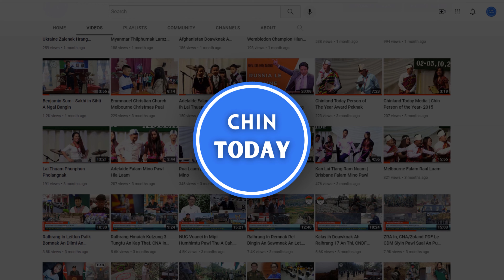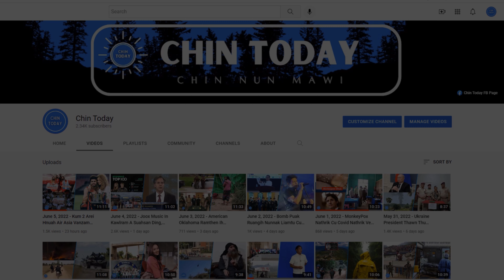FEB 21 ZAN. Chin ramkulh ah Mara le CNA ralkap pawlin Mipi Sim card an lak sak. Palik 1 CDM tuah.